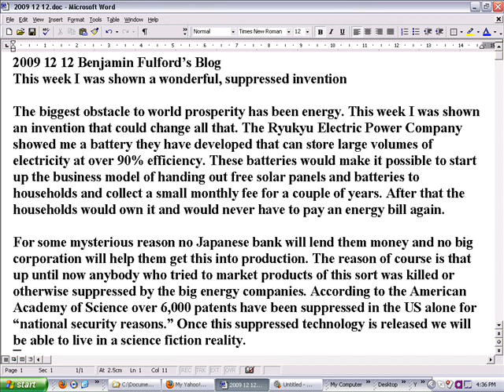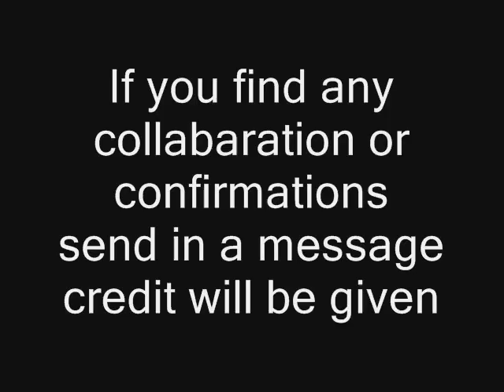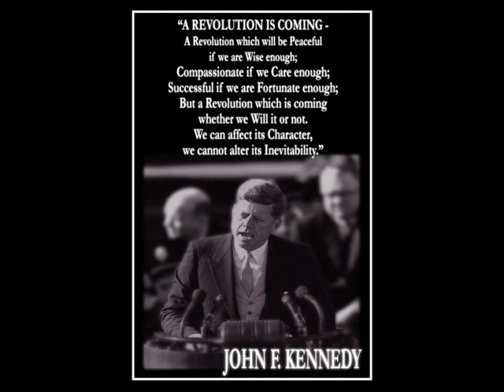2009-12-12 Ben Fulford suppressed invention shown to me this week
Desert Greening Technology Video Interview with Dr James DeMeo evaluated Dr Wilhelm Reich Cloud buster at Kansas State University for his Masters and got a positive result and alot more

New Financial System Basil 3 Winston Shrout says going

This week I was shown a wonderful, suppressed invention

The biggest obstacle to world prosperity has been energy. This week I was shown an invention that could change all that. The Ryukyu Electric Power Company showed me a battery they have developed that can store large volumes of electricity at over 90% efficiency. These batteries would make it possible to start up the business model of handing out free solar panels and batteries to households and collect a small monthly fee for a couple of years. After that the households would own it and would never have to pay an energy bill again.

For some mysterious reason no Japanese bank will lend them money and no big corporation will help them get this into production. The reason of course is that up until now anybody who tried to market products of this sort was killed or otherwise suppressed by the big energy companies. According to the American Academy of Science over 6,000 patents have been suppressed in the US alone for national security reasons. Once this suppressed technology is released we will be able to live in a science fiction reality.